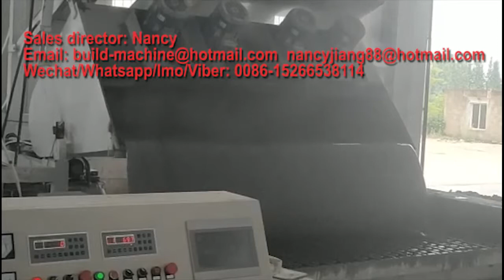how to produce gypsum block как изготовить гипсовый блок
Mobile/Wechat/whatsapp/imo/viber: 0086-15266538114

Gypsum block international standard size 666*500mm, thickness 80-200mm.We manufacturer gypsum block production line with annual output of 100,000 m2, 150,000 m2, 200,000m2, 300,000m2, 500,000 m2 etc. according to customer request.
It can be customized different specifications of the mold cavity which can be seamlessly switched to a different specification of the cavity in the same unit. We can provide customers the turnkey project with engineering design, equipment manufacturing, installation, commissioning and personnel training.

According to market requirements, we developed a kind of new and full-automatic gypsum block producing equipment,which has made forming,high-speed stirming and hydraulic jacking together. The gypsum block machine mould cavity uses stainless steel plating with chrome and has polishing treatment, its surface finish is up to 0.1μm, and its dimension precision is up to 0.05mm; the mixer also uses stainless steel and is equipped with washing device, never sticky. And with automatic scraping device.The products have accurate size,nice shapes and the producing efficiency is enhanced greatly as well.